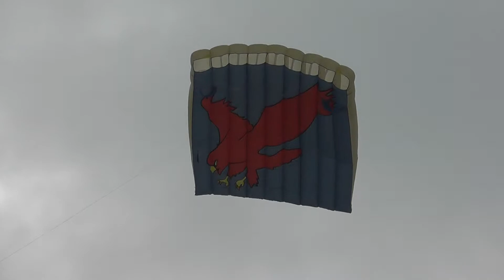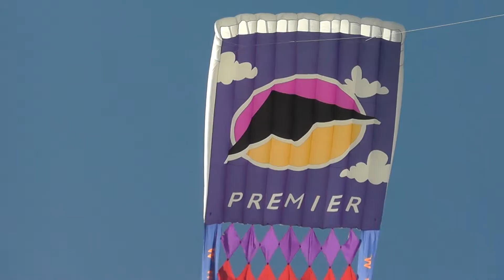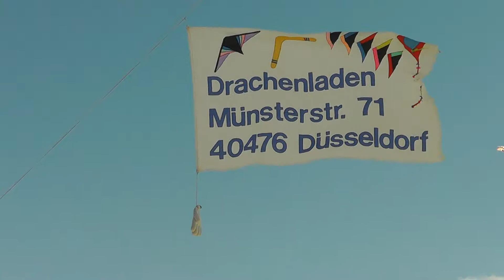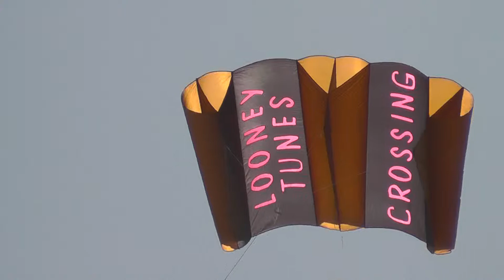Berck sur mer 2014 Teil 1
Berck wie so oft Spitze, alles super organisiert, das Publikum begeistert, alle sind zufrieden und das Wetter hat auch mitgemacht.
So eine optimale Mischung der Drachen- und Windaktivitäten ist so auf der ganzen Welt nicht zu finden. Auch wenn man Drachen nur anschauen möchte ist eine Anreise zu überschaubaren Preisen zu empfehlen.